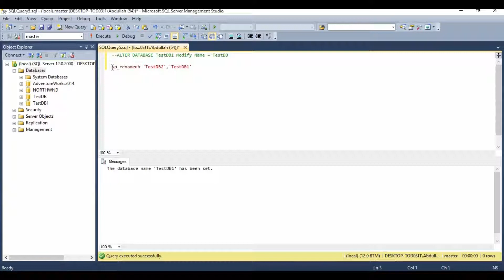How to alter database in SQL Server (Rename a database)